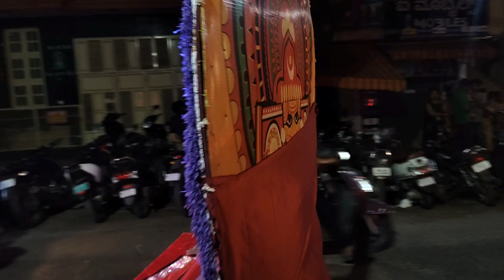ದೊಡ್ಡಮ್ಮದೇವಿ ಜಾತ್ರೆ ಶಿವನಹಳ್ಳಿ 2024 | Shivanahalli Dodamma jatre 2024 | Rajajinagar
Namaskara this video is all about  Doddammadevi jatre being held in Shivanahalli which is in Rajajinagar, Bangalore. On this special occasion, special decoration pooja has been organized for Sri Doddamma Devi.
ಈ ದೃಶ್ಯಾವಳಿ ಶಿವನಹಳ್ಳಿ ಶ್ರೀ ದೊಡ್ಡಮ್ಮ ದೇವಿ ಜಾತ್ರೆಯಲ್ಲಿ 3ನೇ ದಿನದ ಸಂಭ್ರಮವನ್ನು ಹೊಂದಿದೆ. ದೊಡಮ್ಮ ದೇವಿಗೆ ಪೂಜೆ ಸಲ್ಲಿಸಿ, ರಸ್ತೆಗಳಲ್ಲಿ ಮೆರವಣಿಗೆ ಮಾಡಲಾಯಿತು.